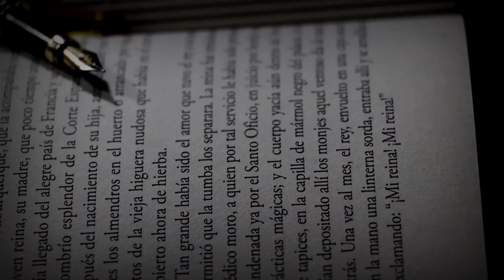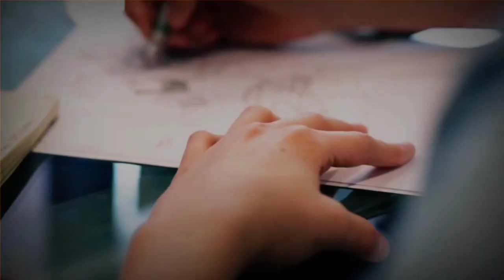Why DAV is prominent among Other Private schools in india ?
Dayanand - Anglo - Vedic institutions are popular in India but what's the reason for such position of DAV.

• Who was Swami Dayanand in DAV ?
• Who was the Real Founder of DAV?
• What Swami Dayanand  gave to DAV?
• Is DAV institutions lies outside India ?
• When Did DAV come into existence?